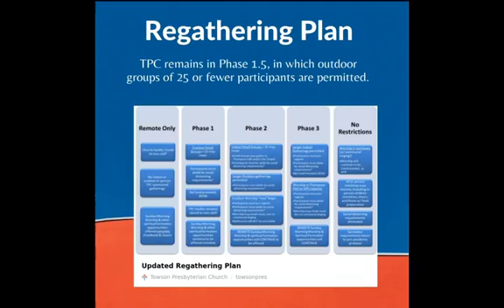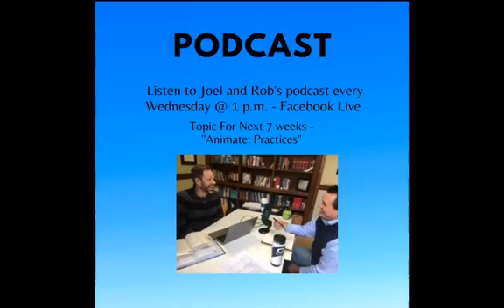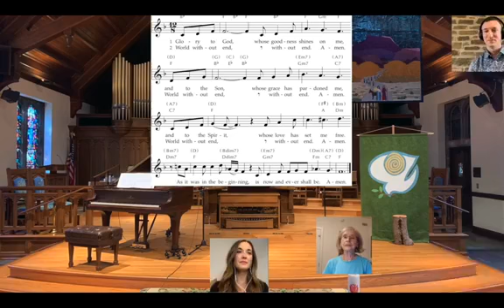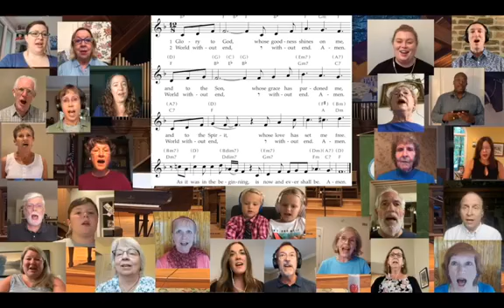Food and Faith TPC Worship Service October 4, 2020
Ever thought of food as a means of practicing faith?  Can faith really be that tasty?This Sunday, Rob and Joel will explore pivotal ways food can help us grow closer to God and closer to others.